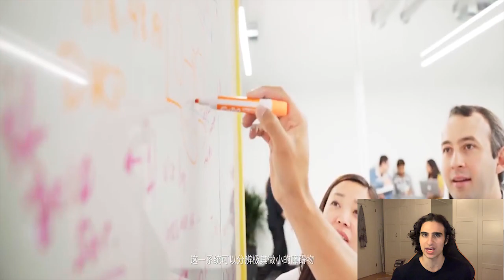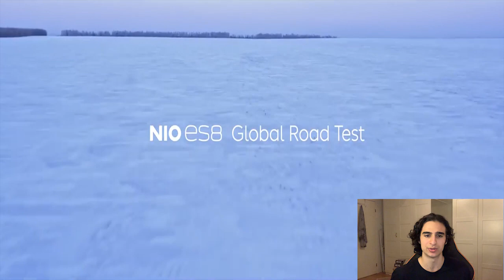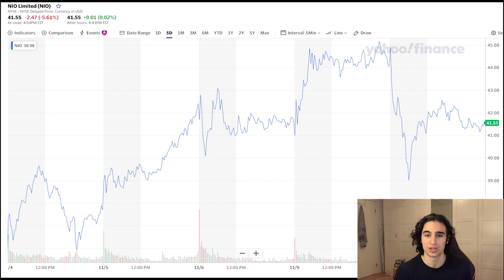NIO CRASH Coming? Should You Sell or Buy? NIO Stock Update & Price Prediction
So what is going on with NIO today, obviously most of you who watch this channel already know about the crazy rally the stock has been through this past entire year and that in the past 52 weeks alone it has gained 2138% in stock value. But lets look at the daily chart for NIO and see just how it is doing today. So at market open one share of NIO has a price of 44.8 dollars but in only a bit more than ONE HOUR the stock has tumbled all the way down to 38.98 dollars. That is a drop of around 13%!! What could have possibly triggered this?

There was a  daily bearish sentiment on pretty much all EV stocks and tech stocks in general, mostly because of investors reallocating their investments to more “stable, bigger, economy stocks” because of the recent great news we have gotten regarding the battle against this illness, but apart from this there are no new recent negative announcements from NIO!

So honestly I think this is just the nature of growth stocks! Friends we need to remember NIO has no actual earnings yet and it is therefore per definition a SPECULATIVE stock, which I love by the way. But regardless this makes the valuation of it quite difficult, unlike stocks like CocaCola or McDonals where you can easily divide their earnings with their current share price to make a quick assessment and see if they are overvalued or undervalued right now you can’t